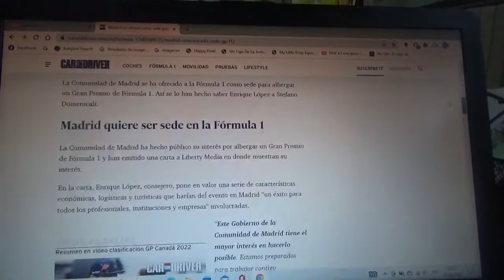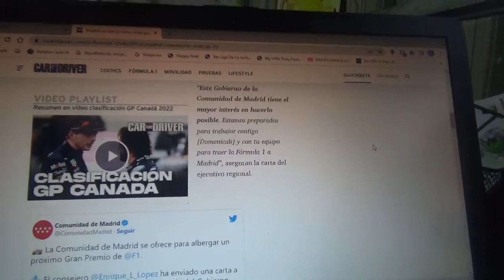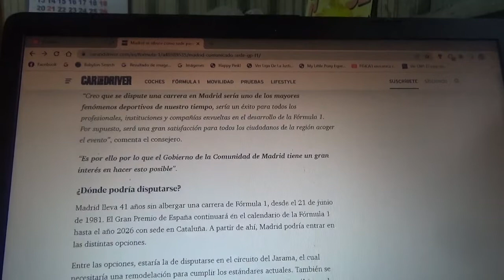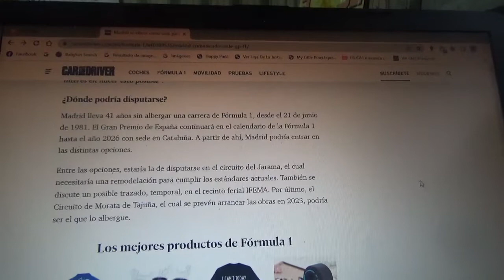Madrid se ofrece para poseer un GP de Fórmula 1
El consejero madrileño se contactó mediante una carta al CEO de la categoría reina del automovilismo mundial Stefano Domenicali donde muestra interés por albergar un GP del Gran Circo